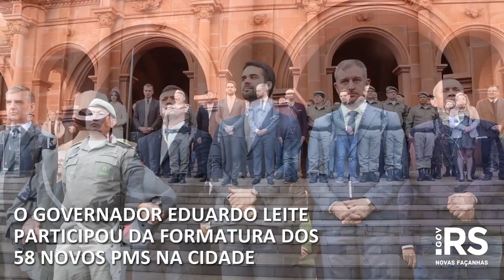Em Santo Ângelo se encerra ciclo de formaturas de quase 2 mil policiais militares